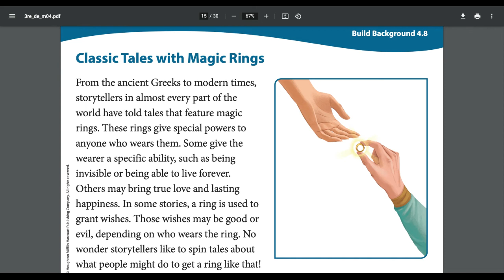4.2.3 Building Background